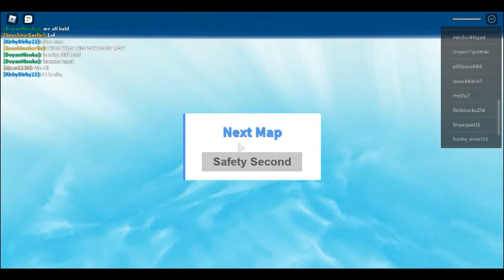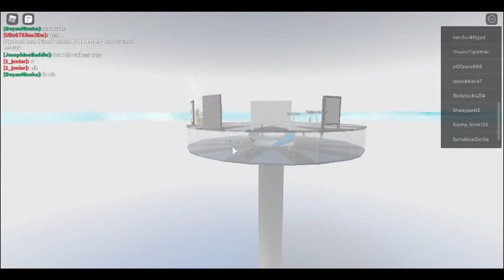Mad Multipliers in natural disaster- Vice